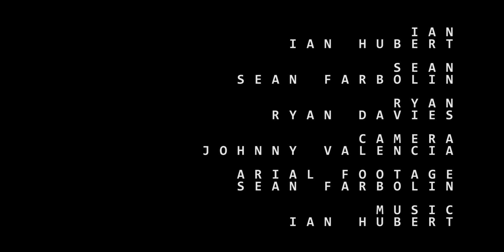Science with a Purpose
SWaP shirts available for purchase or rent.
sign up for our Science Twitspace, we'll send you a proven science fact every hour.